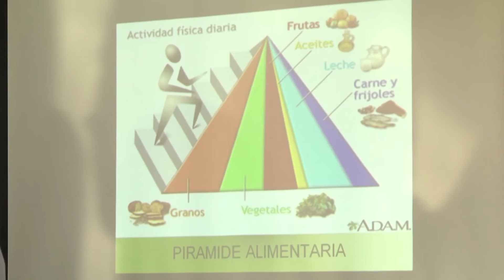Comenzaron en Tigre los talleres de salud para veteranos de Malvinas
Son gratuitos y organizados por el municipio junto al Centro de Atención a la Salud de las Fuerzas Armadas. Tienen como objetivo fomentar una mejor nutrición y calidad de vida.